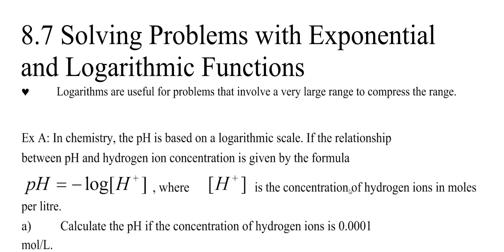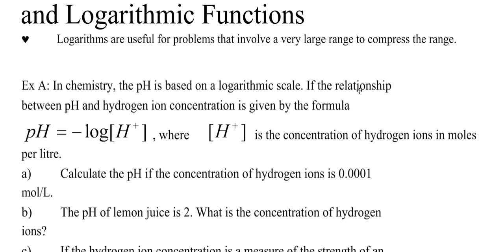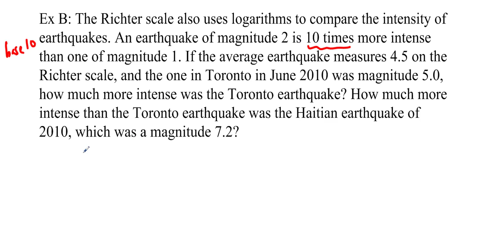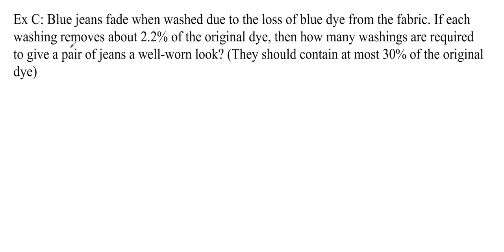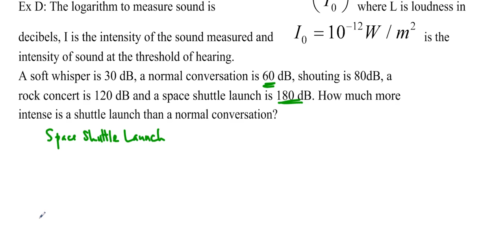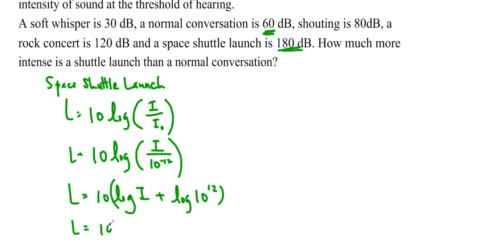Ms Ma's MHF4U Lesson 8.7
Ms Ma's Advanced Functions class - 8.7
Make sure you write down questions to bring to class!